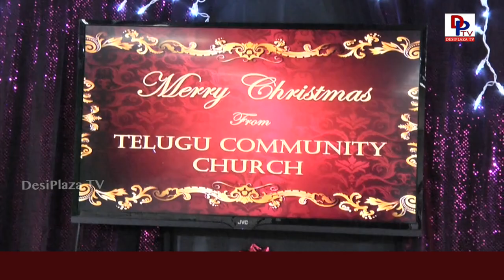Irving Telugu community Church Christmas Celebration in Dallas at Desiplaza Tv Studios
Irving Telugu community Church Christmas Celebration in Dallas at Desiplaza Tv Studios on December 25th 2018

Please visit our other pages.